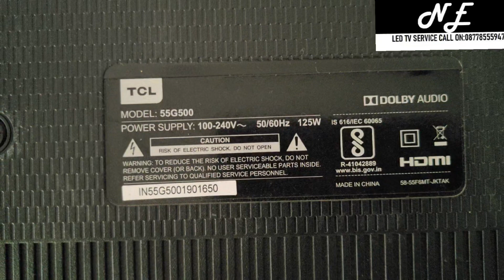TCL Tv Display Problem | Model no : 55G500